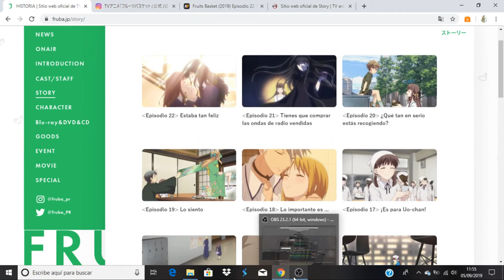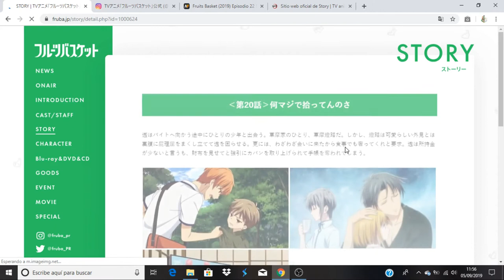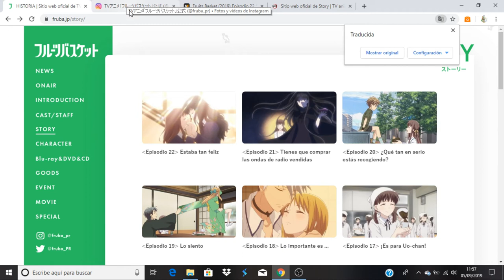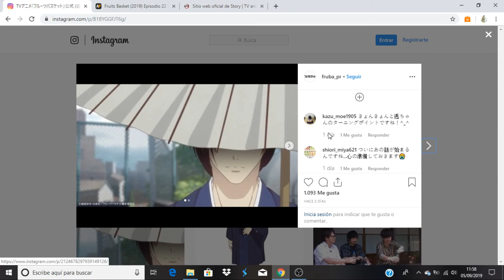Fruits Basket (2019) comentando avance del capitulo 23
Anime Opening and Ending: Fruits Basket (2019)